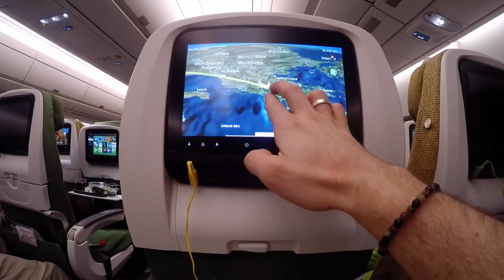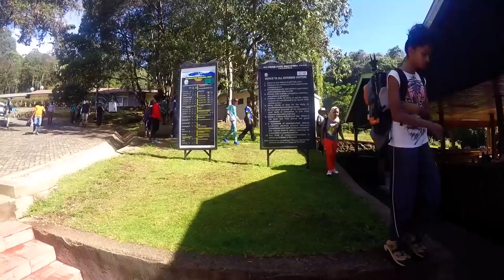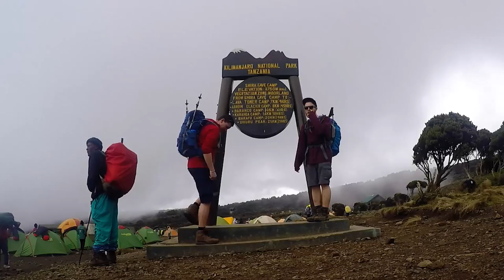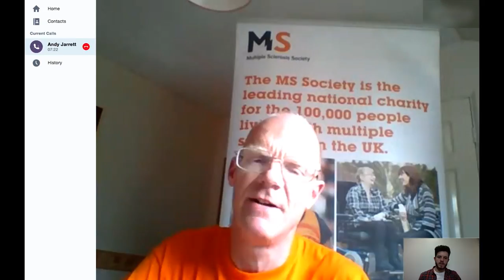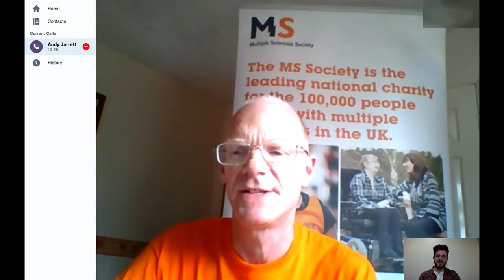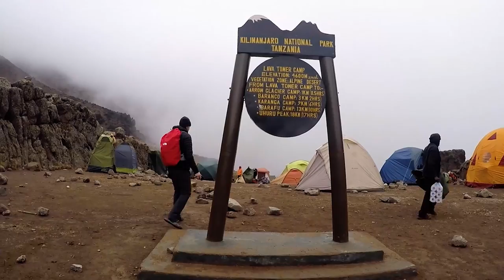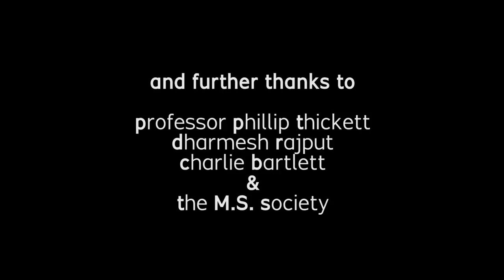Road to Kilimanjaro.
Documentary of my summit attempt of Mount Kilimanjaro on behalf of the MS Society. I also talk to people suffering with MS to try and find out more about the disease and how people can get involved in fundraising for them.

Video made for the MS Society however not directly commissioned by them. I retain all right to the footage.

Music is owned by;

You can use the music for free in your multimedia project (online videos (Youtube,...), websites, animations, etc.) as long as you credit me.